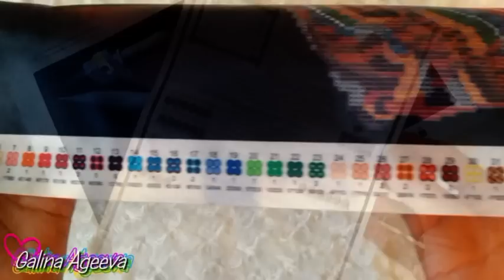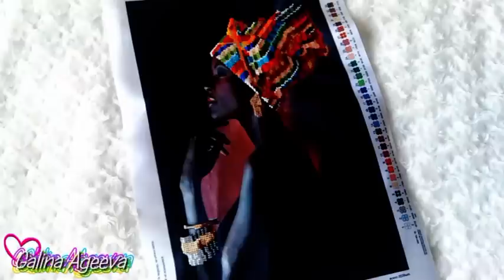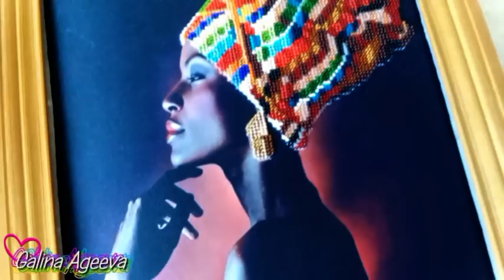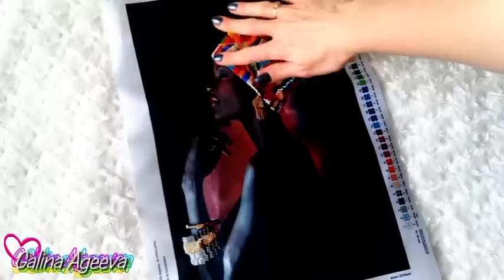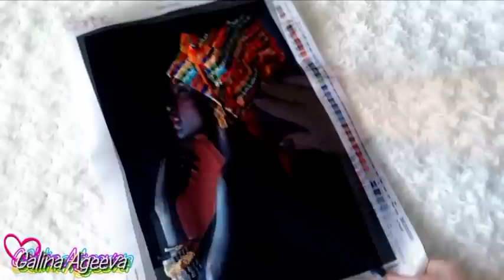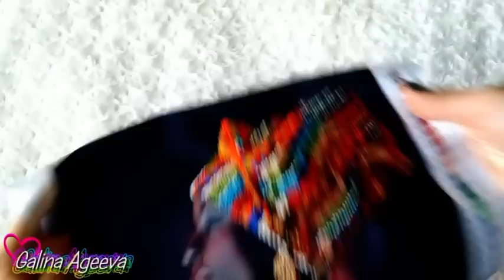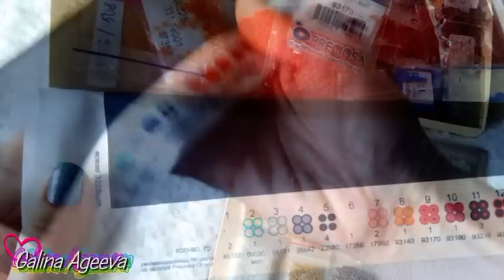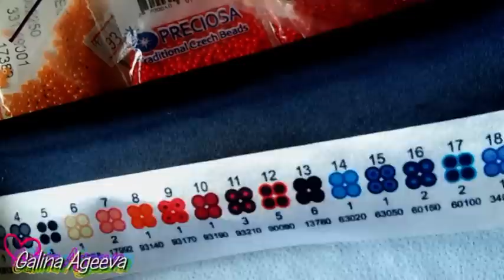Тэла Артис "Африканка". Ключница!!! ОТ обзора ДО готовой!!!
В данном видео я расскажу Вам о работе "Африканка" ТМ "Тэла Артис" (Арт. ТА-178), поделюсь впечатлениями, подбором бисера, а также покажу ее оформление в необычную ключницу!!!
Кроме того расскажу о фотографе Джоане Чомали (Joana Choumali), по фото которой был разработан данный дизайн :-)